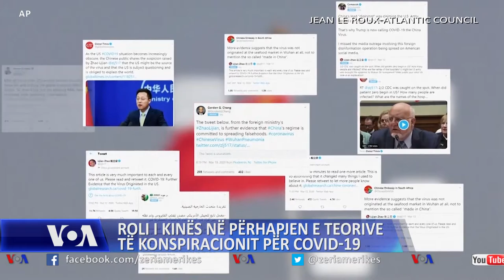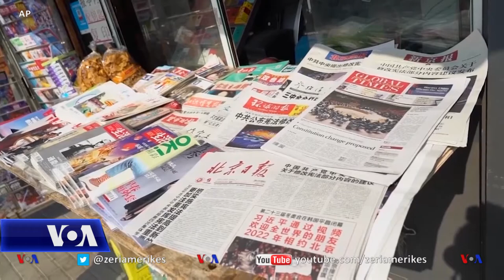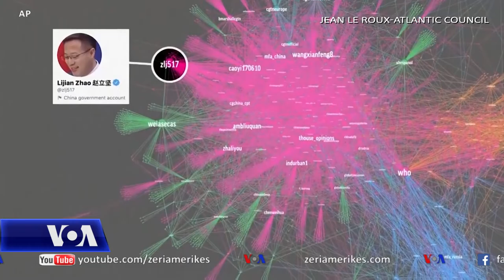Roli i Kinës në përhapjen e torive të konsipiracionit për COVID-19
Ndërsa bota po luftonte me koronavirusin, një luftë tjetër po zhvillohej në internet - dhe u shfaq një lojtar i ri i fuqishëm.  Një hetim nga agjencia Associated Press, në bashkëpunim me Këshillin e Atlantikut, nxjerr në pah se qeveria kineze i ktheu në thelb në instrumenta rrjetet sociale Twitter dhe Facebook, si pjesë e një lufte të vazhdueshme dhe të pandalshme për t’iu shmangur fajësimit për pandeminë COVID-19.